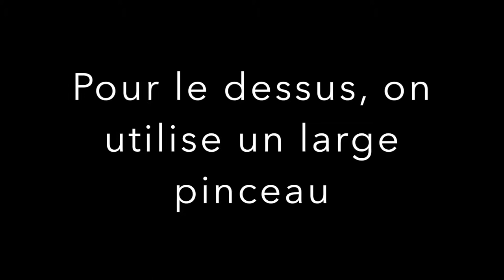Comment fabriquer sa propre console industrielle et design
Les filles, envie d'une déco chic et pas cher, alors dîtes -moi ce que vous pensez de ma console ? Facile à